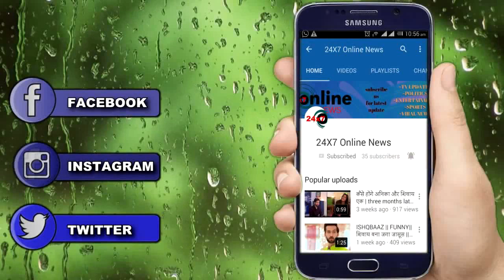YRHPK || कुनाल मिष्टी के इस MASTER PLAN से अबीर को होगा अपनी गलती का अहसास